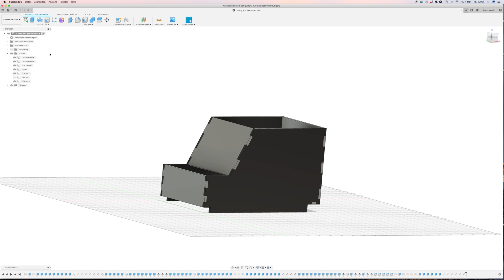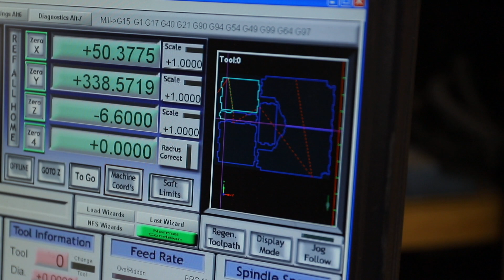Cubby-Box selber bauen | Defender Projekt #31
Kann ich eine Cubbybox für den Defender selber bauen❓ Klar 👈🏻
Auch die Mittelkonsole baue ich natürlich selber😉
Heute gibts den ersten Teil zu meiner neuen Cubbybox. Hier zeige ich, wie ich meine neue und optimierte Cubbybox geplant und gebaut habe.

Das Ganze lässt sich natürlich auch ohne CNC-Fräse umsetzen, wenn man einfach die Bretter stumpf aufeinanderschraubt oder dübelt.

Verwendete Werkzeuge / Materialien:

- Standheizung 2kW
Als Material habe ich Siebdruckplatte verwendet.
- CAD Programm: Fusion 360